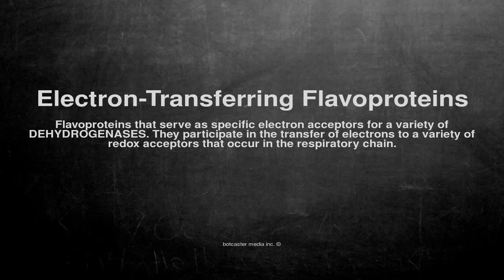Medical vocabulary: What does Electron-Transferring Flavoproteins mean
What does Electron-Transferring Flavoproteins mean in English?